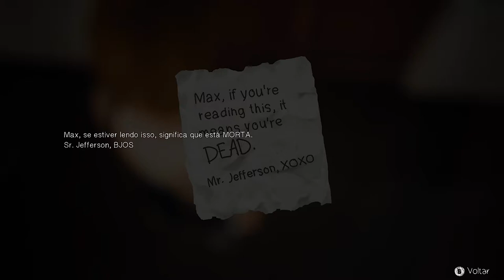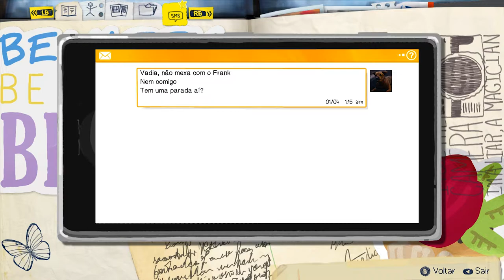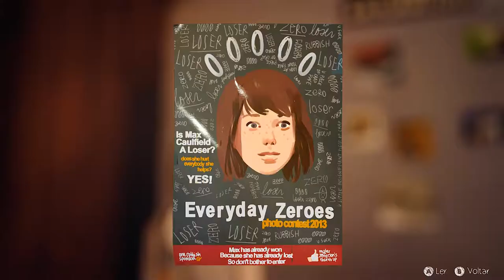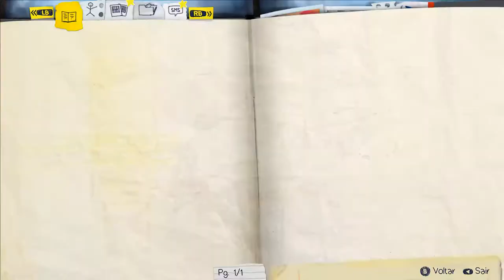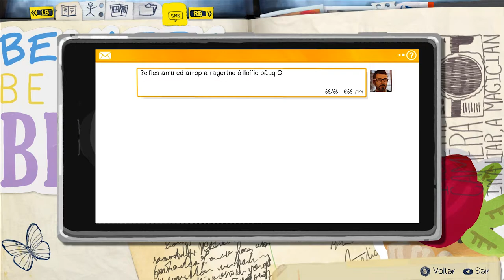Life Is Strange #21: Aprendendo uma lição